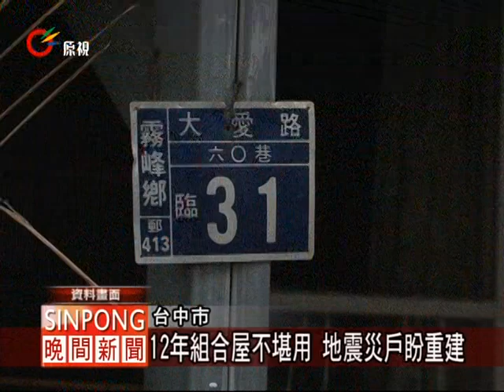花東.自強村盼重建 吳揆當選就處理 20111228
【No】

國民黨副總統候選人吳敦義27日下午抵達台中市議員黃仁的服務處，受到地方居民熱烈歡迎，花東、自強兩村的居民代表遞交陳情書，希望吳敦義能協助解決兩村就地重建的問題，隨後黃仁議員也遞交台中市原住民政策白皮書，希望吳敦義能多關注都市原住民族的問題。

921地震後，許多在大台中打拼的居民流離失所，就遷往現在的台中太平自強新村以及霧峰花東新村暫住，到現在歷經12多年，所居住的組合屋早已不堪使用，兩村居民在原地也居住習慣，就希望能夠就地重建。

吳敦義聽了居民的訴求後，立即承諾，表示只要政府提供土地並建置公共建設，也有募到民間善款，如果馬總統順利連任，就會馬上進行重建工作。